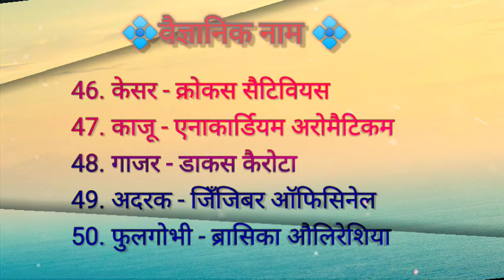50 महत्वपूर्ण वैज्ञानिक नाम| scientific name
50 important scientific name